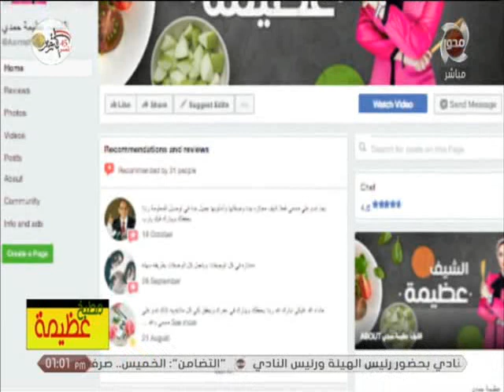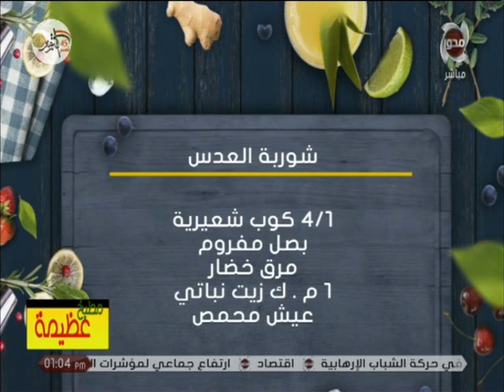مطبخ عظيمة | طريقة عمل شوربة العدس مع الشيف عظيمة